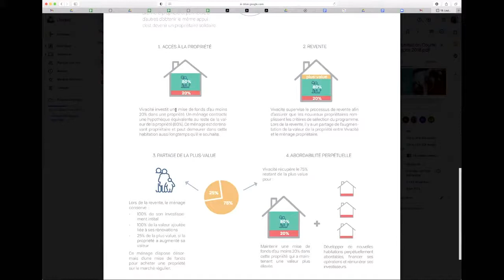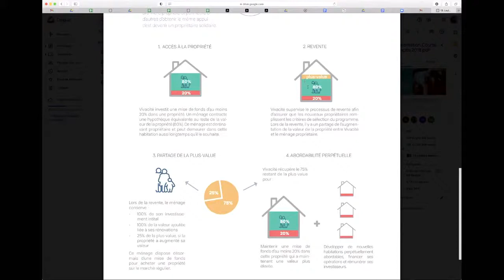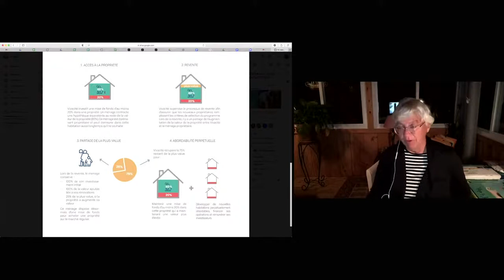VERS UN AMÉNAGEMENT URBAIN SOCIO ÉCOLOGIQUE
Avec ses nouveaux plans urbanistiques, la Ville de Laval entame un virage dans sa façon de penser l'aménagement de la ville. Ces changements, envisagés maintenant, seront visibles dans plusieurs années. Entre temps, plusieurs initiatives inspirantes voient le jour, sur lesquelles les citoyens peuvent avoir davantage de contrôle et d'impact.

Dans le cadre de ce panel, nous vous proposons de repenser notre ville et nos terrains et d'explorer certaines actions mises en place dans d'autres villes du Québec et peut-être prochainement chez nous.

- Louise Hodder, Vivacité & Pôle Régional d'Économie Sociale de Laval
- Philippe Asselin, Nouveaux Voisins
- Thomas Gérardin, Urbanisme - Ville de Laval
- Myriam Goulet, Conseil Régional de l'Environnement de Laval

Animée par Christina Zeidan, citoyenne lavalloise de Chomedey, cette activité est présentée dans le cadre de notre série : Repenser nos terres